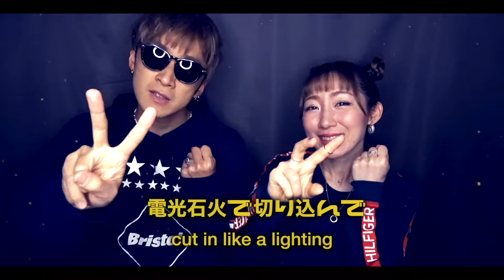【兄妹で歌って踊ってみた】あかるいみらい / Mom【cover by ふまここ.】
三重県四日市市出身の兄妹ユニット『ふまここ.』💙💜

【あかるいみらい】歌って踊ってみた🍦💥

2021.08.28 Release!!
ふまここ. 4th Digital Single「未来へ」

ふまここ.3rd Digital Single「SUSTAINABLUE」

ふまここ. 2nd Digital Single「Liyaiya」

ふまここ.参上💙💜

＠fumacoco

音源 : NDPmusIc
動画編集 : COCO.